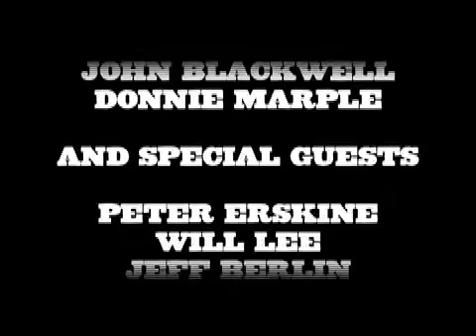DrumChannel.com - Buddy Rich Memorial Concert 2008 - (Preview)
🎁 Win a FREE DW Design Series Snare Drum!

Featured performers include Neil Peart, Chad Smith, Terry Bozzio, Efrain Toro, Nick Rich, Tommy Igoe, John Blackwell, Donnie Marple, Peter Erskine, Will Lee and Jeff Berlin.